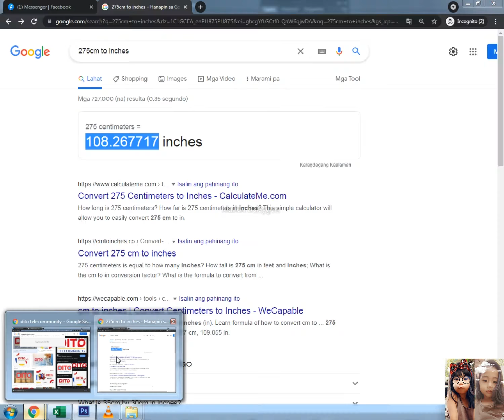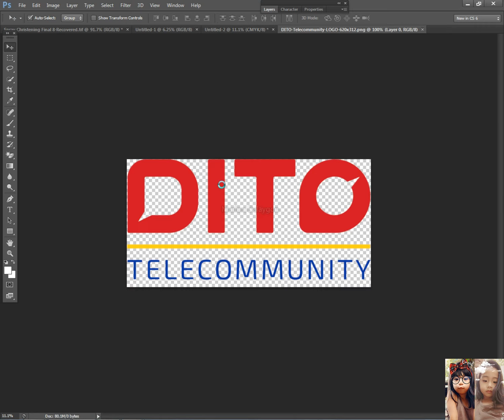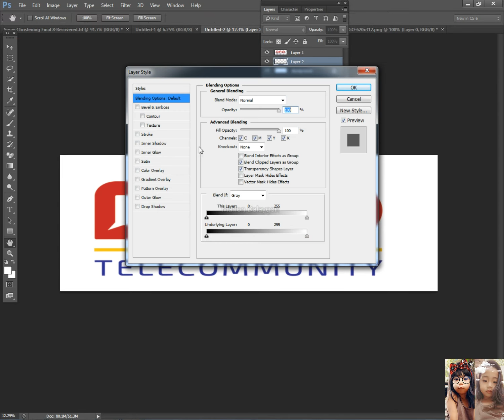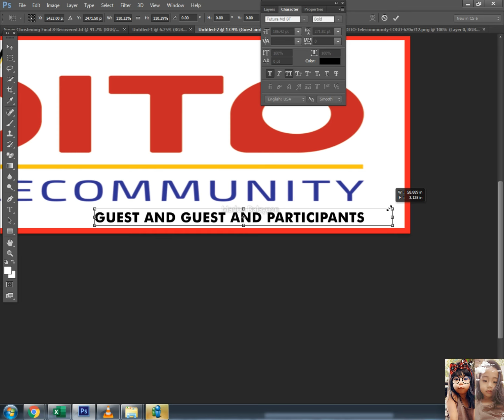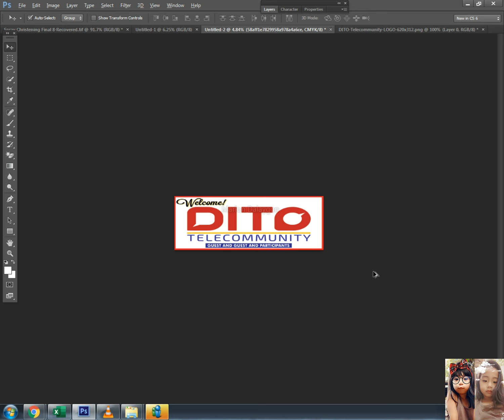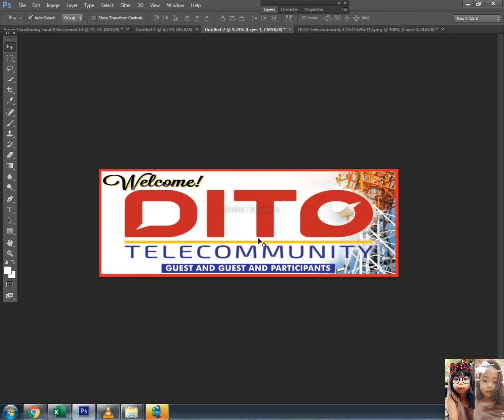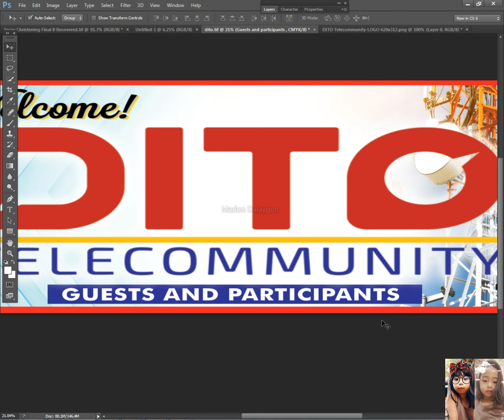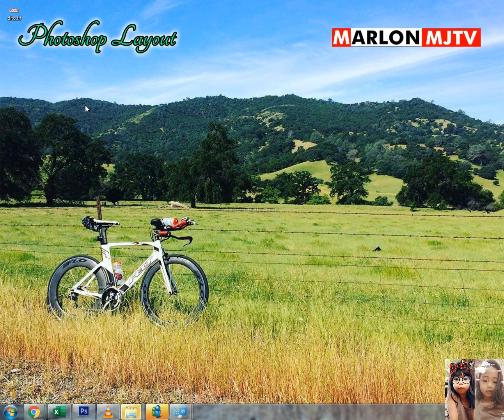Dito Telco Tarpaulin Design